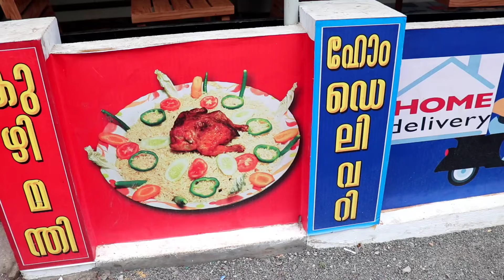Kuzhimanthi Making Taste Of Arabia Restaurant.Malipuram.Vypin Contact.956700009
കുഴിമന്തി ഫ്രഷ് ലൈം. ഫ്രഷ് ജ്യൂസ്. വൈപ്പിൻ മുതൽ നായരമ്പലം വരെ ഫ്രീ ഹോം ഡെലിവറി.contact no .9567600009. വൈപ്പിൻകരയിൽ  മാലി പുറത്ത് പ്രവർത്തനമാരംഭിച്ചിരിക്കുന്നു ടേസ്റ്റ് ഓഫ് അറേബ്യ ഫാമിലി റസ്റ്റോറൻറ് Best vision Channel.Travel & Food subscribe തികച്ചും സൗജന്യമാണ് എല്ലാവരും ഈ ചാനൽ സബ്സ്ക്രൈബ് ചെയ്ത് സപ്പോർട്ട് ചെയ്യുക കമൻറ് ഷെയർ ലൈക്.
ഇതുവരെ ഈ ചാനൽ സബ്സ്ക്രൈബ് ചെയ്യാത്തവർസബ്സ്ക്രൈബ് ചെയ്യുക ഷെയർ ചെയ്യുക ലൈക്ക് ഇത് തികച്ചും സൗജന്യമാണ് മറ്റുള്ള വീഡിയോകളും കണ്ട് സപ്പോർട്ട് ചെയ്യുക. എൻജോയ്